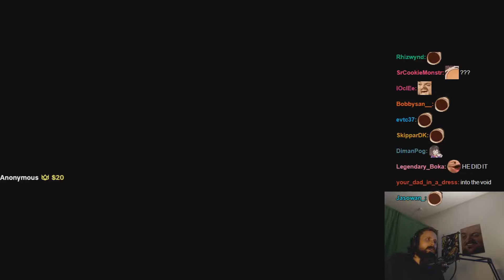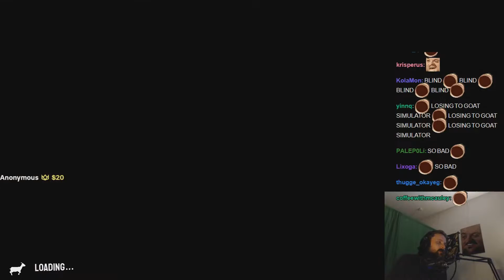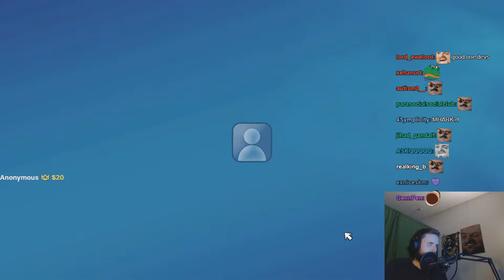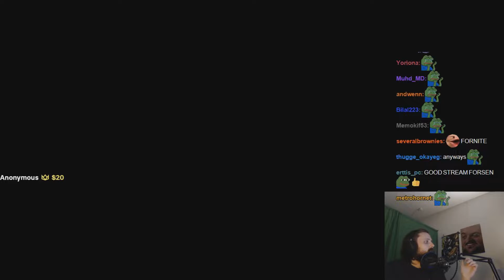Forsen finished Goat Simulator 3 (6)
Compilation of funny moments from 2st stream (19.11.22)